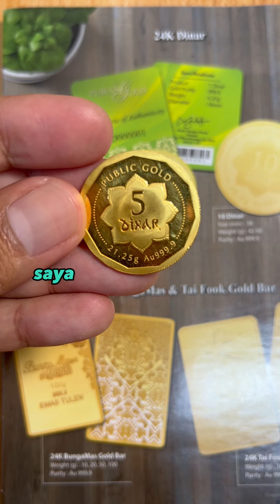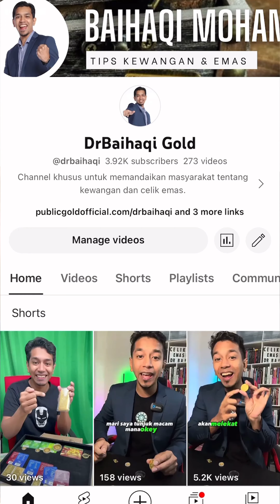Macam Mana Nak Dapatkan 5 Dinar Secara Ansuran ?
Bang, cantiklah 5 dinar macam ni, macam mana nak dapatkan?
Kita boleh bayar secara ansuran sebenarnya.

☎️Nak bimbingan PERCUMA untuk mula simpan emas?

💡Untuk dapatkan info yang lengkap tentang emas dan Public Gold?

📔Nak dapatkan e-book PERCUMA 5 MINIT TENTANG EMAS?

BAIHAQI MOHAMAD
Dealer Aktif Public Gold